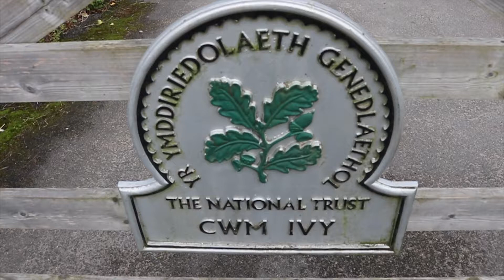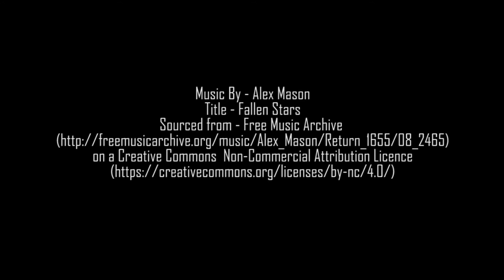Cwm Ivy and whiteford - National Trust - gower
This route takes you down the hill overlooking Cwm Ivy where the sea has reclaimed the land, through the pinewoods, and over the sandy dunes to one of Gower's quietest beaches.